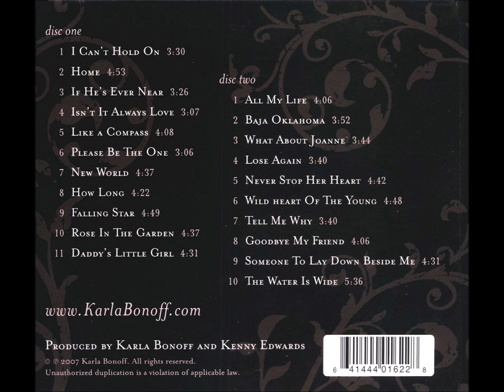HOW LONG (LIVE) - KARLA BONOFF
After three longplayers for Columbia there was a 6-year gap before Karla Bonoff released her next one for the mainly folk-focussed Gold Castle label. "New World" appeared in 1988 - brimmed again with great songs. Sadly the sound (like so often in the 80s) suffered somewhat from Mark Goldenberg's production. So here then is a superb version of that album's "How Long" - recorded on October 24, 2004 for the magnificent "Live" double CD. Enjoy!